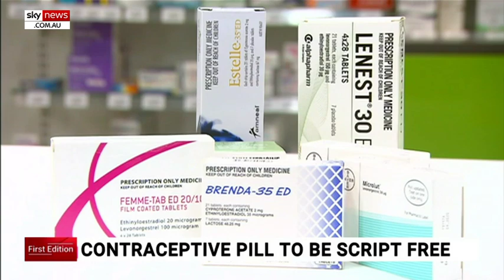New trial gives Qld women access to contraceptive pill without a script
A new trial will see Qld women become the first in Australia to be given access to the contraceptive pill without a prescription.

Women who are not able to get their usual repeat script will be able to receive a one-off emergency pack from the pharmacy.

A trial will also be launched to allow pharmacists to dispense script-free antibiotics for urinary tract infections.

Doctors have opposed the move.

Image: Getty